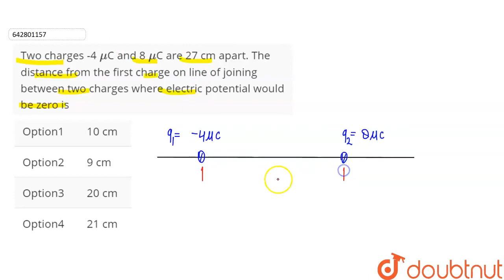Two charges -4 muC and 8 muC are 27 cm apart. The distance from the first charge on line of join...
Two charges -4 muC and 8 muC are 27 cm apart. The distance from the first charge on line of joining between two charges where electric potential would be zero is
Class: 12
Subject: PHYSICS
Chapter: Mock Test 25: PHYSICS
Board:IIT JEE

👉 Have Any Query? Ask Us.